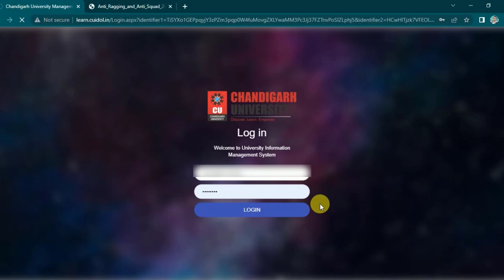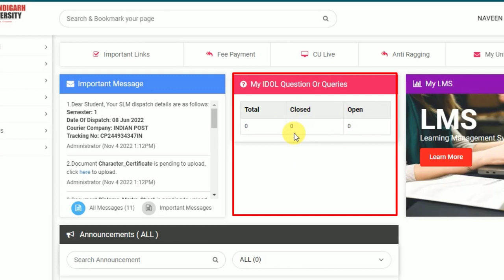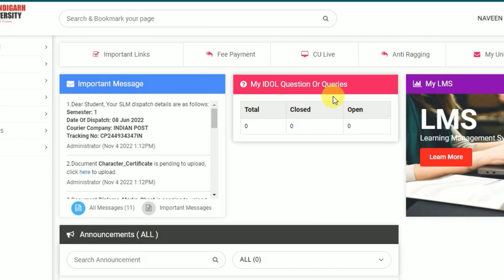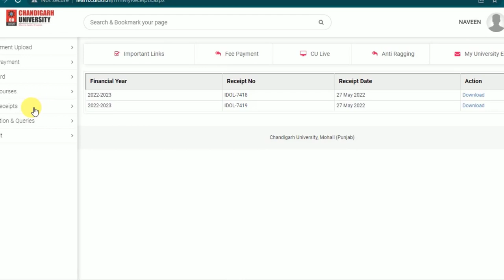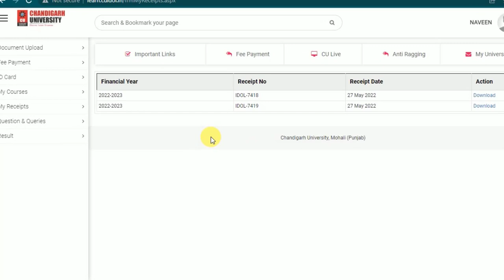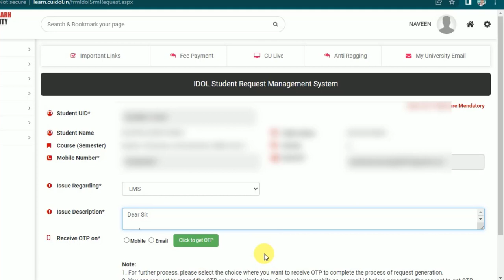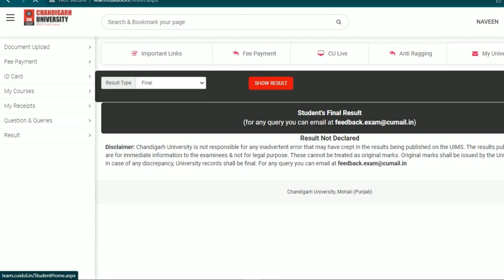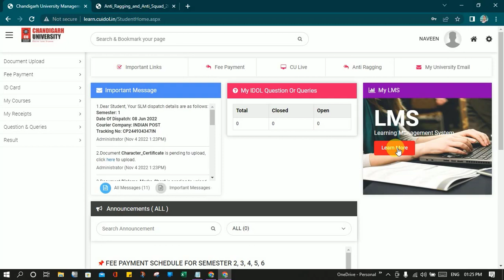UIMS Login Overview Step by Step | What is University Information Management System | CU IDOL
About this video:  इस वीडियो में बताया गया है कि Chandigarh University UIMS Login क्या है और इसका उपयोग कैसे करें मतलब University Information Management System (UIMS) क्या है और इसका उपयोग कैसे किया जाता है